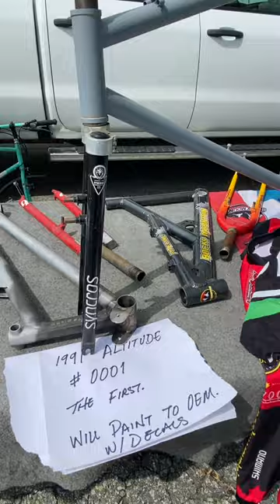2023 Vancouver Vintage Bicycle Swap Meet // Old Ritchey, Brodie, DeKerf and Rocky Mountain bikes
Vancouver VIntage Bicycle Swap Meet - Sunday May 7, 2023.

See and purchase lots of old parts, frames and complete bikes.
Vancouver, BC, had quite the mountain bike culture in the 80's/90's. There were several frame shops that produced glorious bikes that are still coveted today! Check out some of the prices!